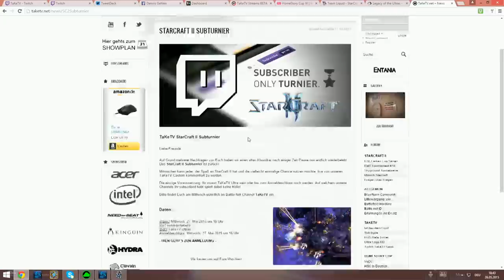[GER] Patience Vs. StephanO - LOTUS - Legacy of the Void